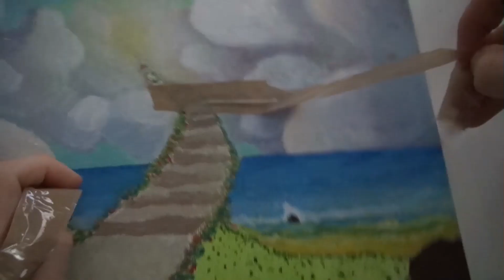I Repainted A Picture I Drew As A Kid!